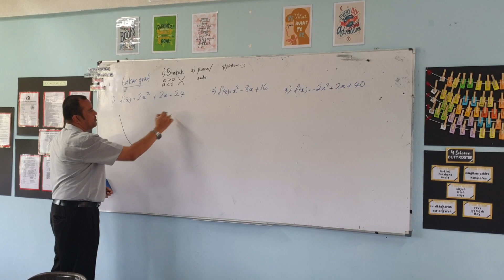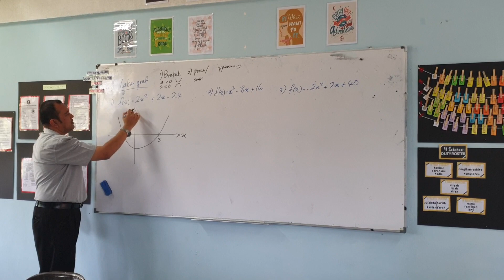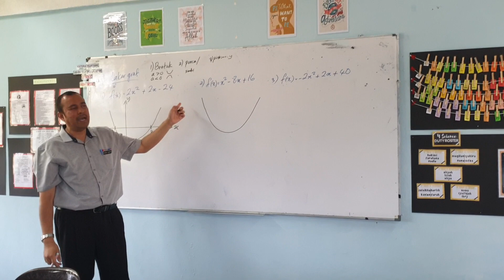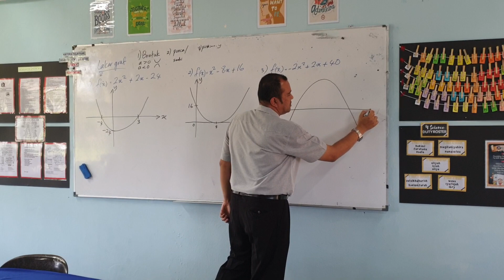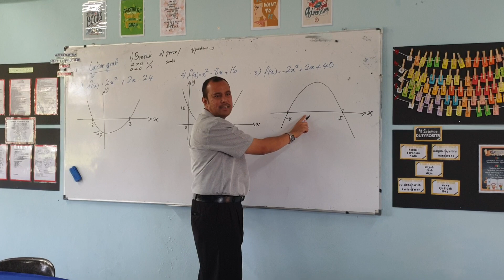Kaedah Mudah Melakar Graf Kuadratik Matematik KSSM T4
Kaedah Mudah Melakar Graf Fungsi Kuadratik Matematik KSSM Tingkatan 4 semudah ABC. Murid yang mengambil Add Maths juga boleh menggunakan kaedah ini. Aamiin.

Add Friend FB Mohd Nizam Mad Tahir atau untuk pertanyaan dan cadangan. Tq

YANG DIPERTUA MAJLIS GURU CEMERLANG NEGERI SEMBILAN MERANGKAP NAIB YANG DIPERTUA MAJLIS GURU CEMERLANG MALAYSIA. GURU CEMERLANG MATEMATIK, SMK DATO' SEDIA RAJA, REMBAU

Anugerah Emas dan tempat ke 3 Pertandingan Anugerah Guru Inovatif, JPN Negeri Sembilan 2019

Naib Johan, Pertandingan Anugerah Guru Inovatif, JPN Negeri Sembilan 2018